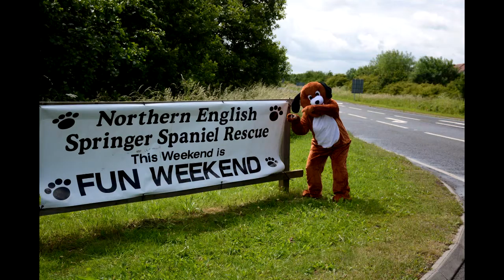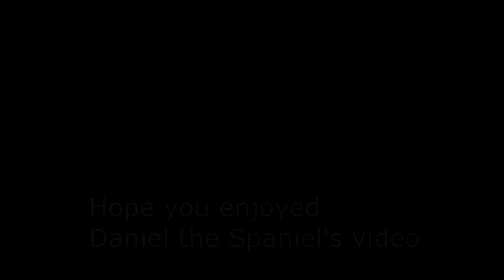Daniel The Spaniel meets new friends